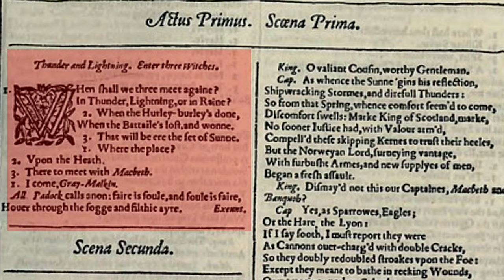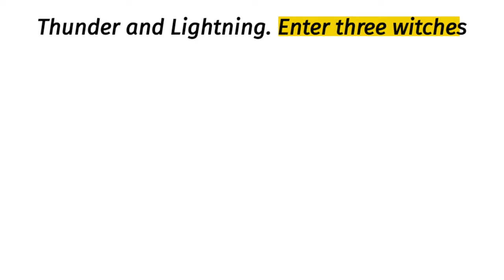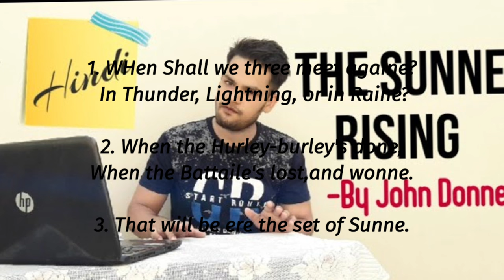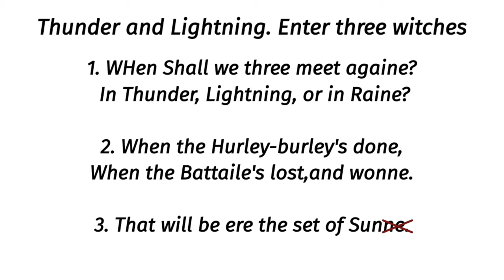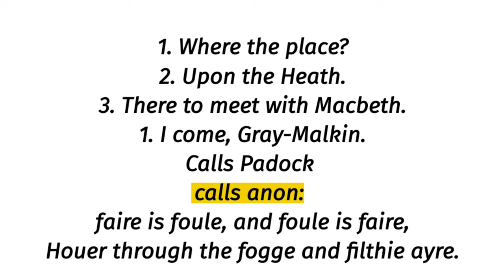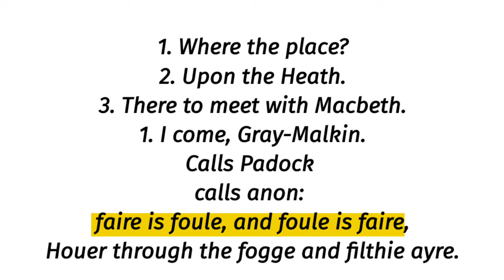Macbeth Act 1 Scene 1 in hindi explanation and summary